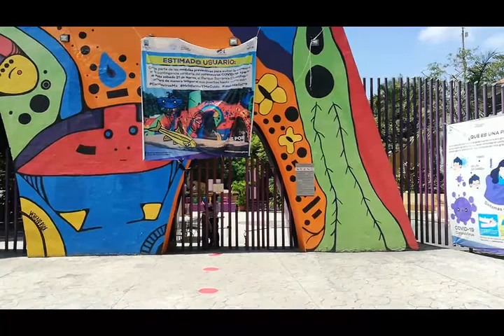Aspectos Parque Chapultepec